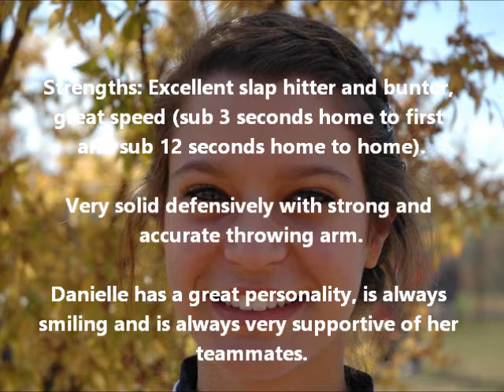Danielle Bernstein Skills Video